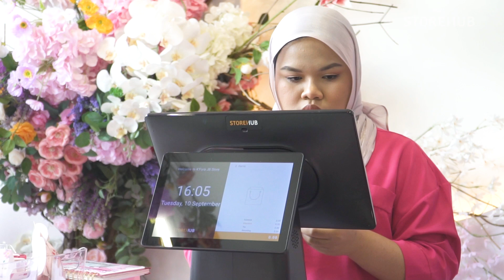🇲🇾 Dari Korporat ke Kosmetik: Bagaimana Naluri Ibu Melahirkan K’Fora Beauty | Behind The Counter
🎉 Untuk episod Behind The Counter kali ini, kami bawakan seorang wanita luar biasa yang sanggup meninggalkan kerjaya korporatnya selama 9 tahun untuk membuka sebuah kedai kosmetik di Johor Bahru. 💄

Banyak cabaran yang tak disangka bila bergelar usahawan, tetapi Haizun Binti Yahya, atau dikenali sebagai Haizun, tetap kuat semangat membangunkan K'Fora Beauty demi dapat meluangkan masa bersama anak-anak.

Kongsikan video ni dengan kawan-kawan yang berminat dalam dunia kecantikan atau yang tengah cari inspirasi untuk mulakan bisnes sendiri. 🌟

Ingin tonton lagi video tentang bisnes lokal yang lain? Tekan link dibawah. 👇🏻

Follow kami di platform social media kami. 👇🏻

Timestamps:

00:00 Intro
00:29 Disebalik slogan K’Fora Beauty
01:05 Keunikan K’Fora Beauty
01:49 Sebelum K’Fora Beauty
02:18 Keluarga asbab berbisnes
03:09 Nasihat untuk mulakan bisnes
03:59 Outro